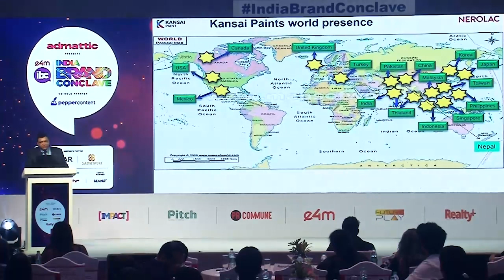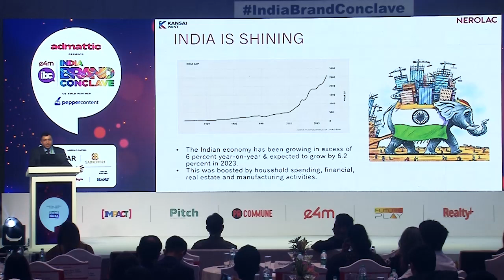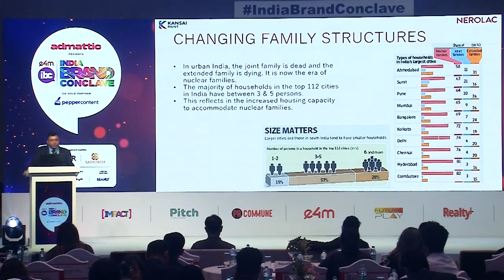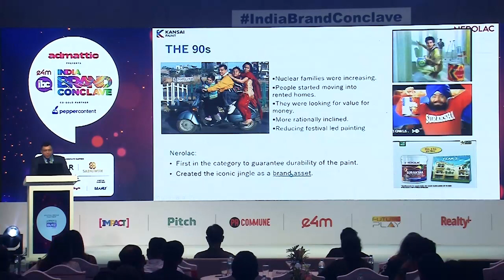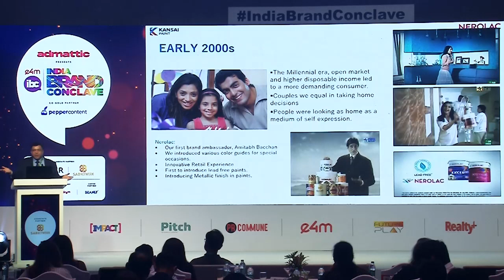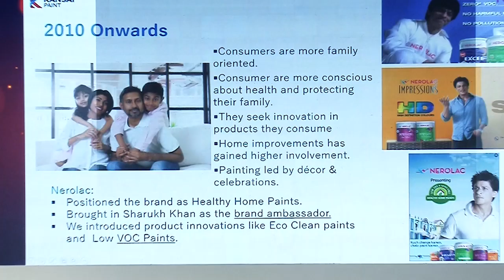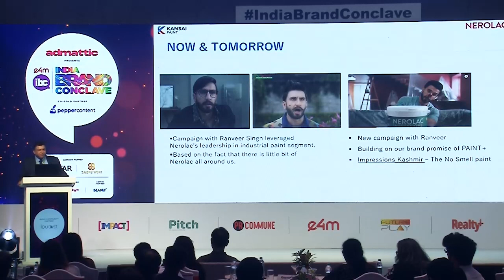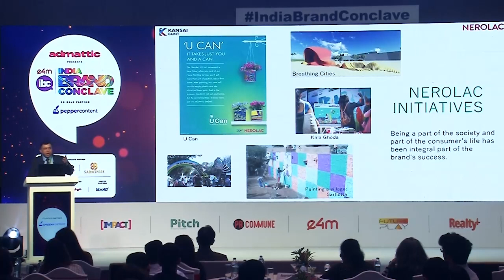Ram Mehrotra, Kansai Nerolac Paints at IndiaBrandConclave 2023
We are 100% sure that all of us have hummed the very popular jingle ‘Har Ghar Ki Raunak Badani Ho’ growing up. But did you know that brand Nerolac has been colouring people’s lives for over a century old. In fact Ram Mehrotra, VP - Sales and Marketing, Decorative Paints, @NerolacPaints  says, that Color is the most powerful unifer especially in a country like India. Hear him sharing the most exclusive insights on  Nerolac Paints : 100 Years of Coloring The Nation - A Consumer Journey.